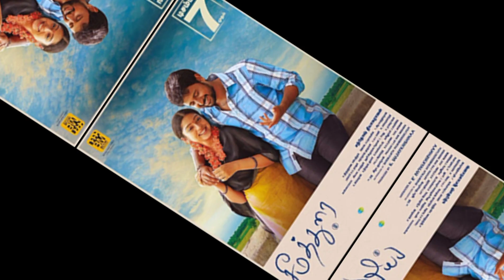2018-ல் வெளிவந்த தமிழ்த் திரைப்படங்கள்